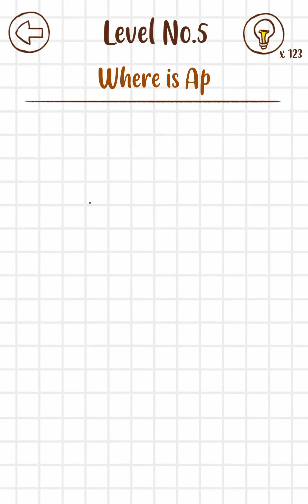OM Nom: Brain Teaser - Gameplay Part 1 Levels 1-20 (Android, iOS) All Levels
OM Nom: Brain Teaser - Gameplay Walkthrough Part 1 (Android, iOS) by Game District LLC

🍏App Store

📜Game Description

Time to test your brain in a fun way little nommies!
OM Nom returns with an exciting game to give your brain a fun exercise. Meet the challenging tasks and complete them to reach the top of this free puzzle game. Enjoy reaching new levels and explore new challenges, but beware! With each level there is a new difficulty awaiting you.

This educational brain game brings you learning but with a twist of fun and excitement. The tricky questions in this free puzzle game will sharpen your mind. Test your maths, general sciences, and everyday knowledge skills in this new OM Nom game. With every level you will see getting tested in different ways and that too with new ideas.

Think out of the box and pass every level using your excellent IQ skills. Puzzles, sudoku puzzles, riddle games, maths questions, and so many different brain games will make your day productive and fun!

Features:
- Simple & intuitive child-friendly interface
- Easy movement of puzzle pieces across the screen to match
- High-quality graphics and pictures
- Easy drag & drop animations
- Happy cheering after each correctly solved puzzle
- Easy movement of puzzle pieces across the device screen
- Sweet background music and sounds
- Simple animations

So hurry up, and download this new om nom puzzle game and enjoy endless brain games.